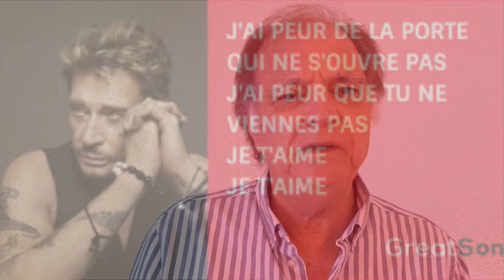J AI PEUR JE T'AIME, version 2020, par Gérard Vermont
Une version récente de cette chanson de Johnny, en 1969.
Merci à Jean Luc Olivier pour les arrangements, et aussi Franco Catera qui a fait la mise en place.